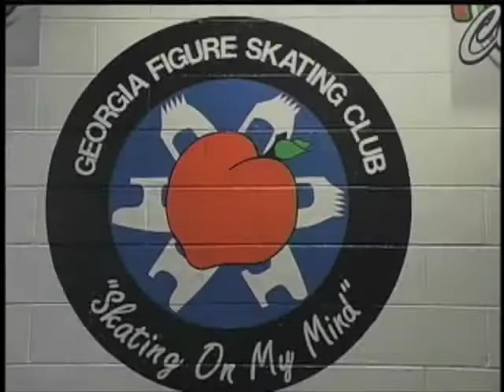Georgia Bolocan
2012 Peach Open